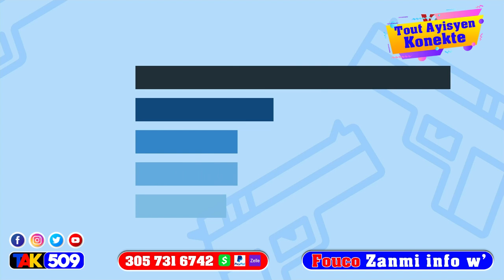Jwèt la Gate Se kounya Ayisyen pral nan kouri pou tout bon vre Jovenel Moise Fache 😤